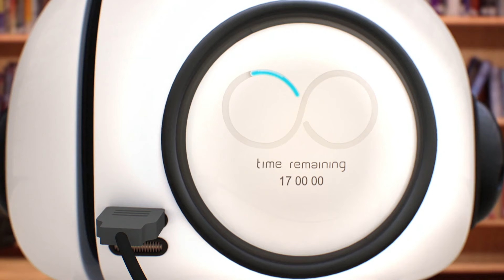A ATUALIZAÇÃO DE BOBERT | O INCRÍVEL MUNDO DE GUMBALL | CARTOON NETWORK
Gumball e Darwin convencem Bobert a fazer atualizações, sem saber que isso vai dar tudo errado...